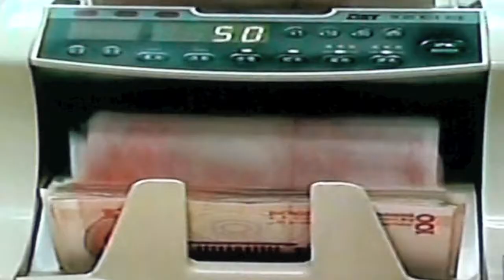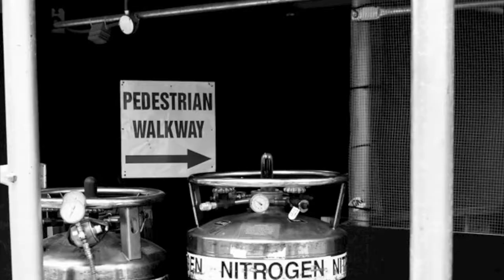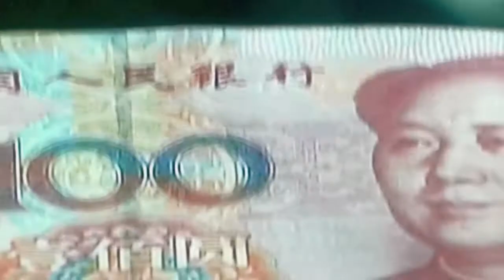CIRCUS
Guggenheim + YouTube Video Biennale submission. A video, photography, art and music montage.

Intention:
To identify selected present paths, patterns, layers, directions and challenges. Some enjoy safe, inspiring and playful lives. Some experience hunger, disease, disaster, child labour and warfare. Superficial reality shows are increasingly popular as opposed to poverty and environmental challenges with little commercial value. The Internet is providing insight but propaganda and restrictions is making it hard to establish explicit truth. Old superpowers are gone and new arise, which is changing the power structures of the world.

A circus is commonly a travelling company of performers including acrobats, clowns, trained animals, tightrope walkers, jugglers, ringmasters etc. A suitable description of mankind as such. Looking back, out and ahead. Life is a circus.